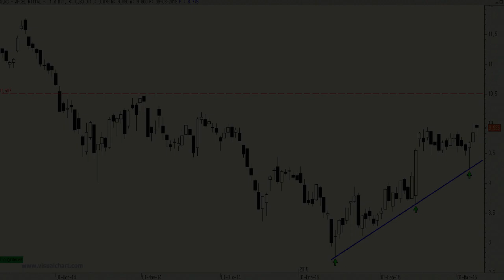Vídeo análisis técnico de Arcelor Mittal